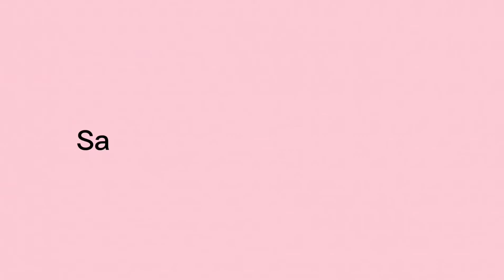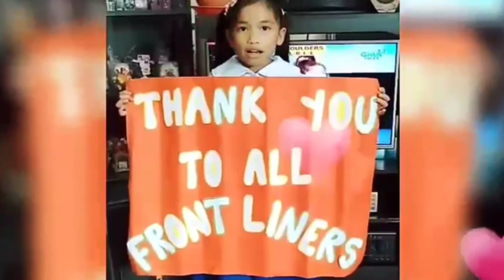DL Dondoy ES - EsP Well-wishes to COVID 19 Frontliners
DepEd Panabo City Division
CID – EsP
Presents A Tribute to our COVID-19 Frontliners

Hats off and BIG SALUTE to all your hard work & sacrifices.

Contributor: DL Dondoy Elementary School